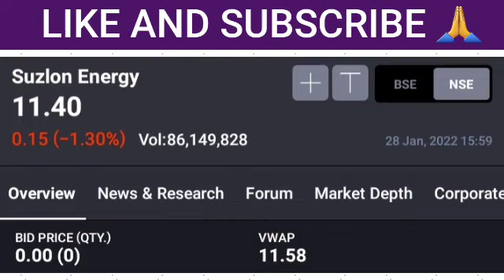suzlon energy share,suzlon energy share news,suzlon share latest news,suzlon energy share latest